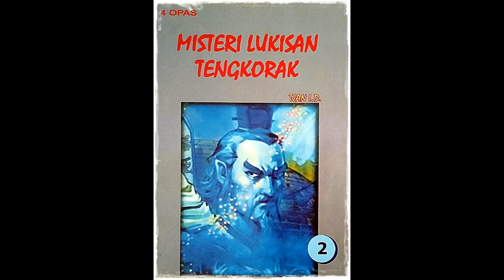Seri Cerita Silat Misteri Lukisan Tengkorak Jilid 2